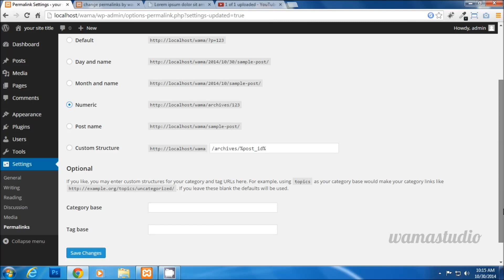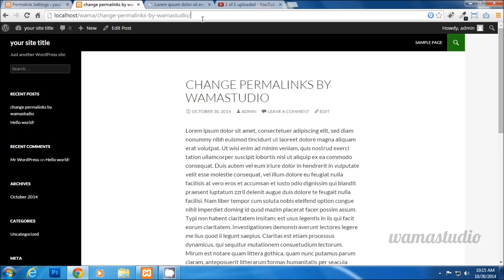how to change permalinks in wordpress 4.0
In this quick video guide i will show you how to change permalinks in wordpress